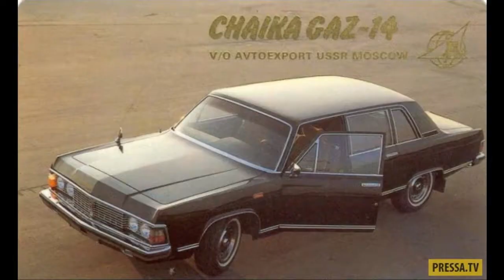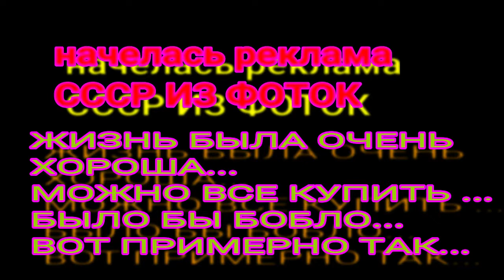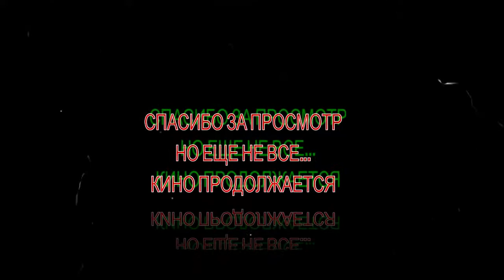2018 НОВАЯКИНОЭПОПЕЯ films очень простое кино